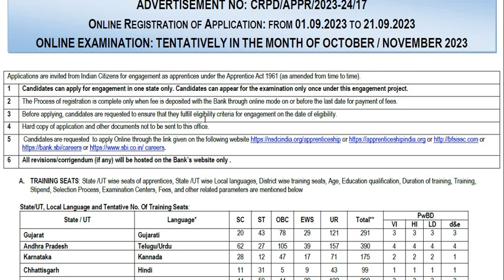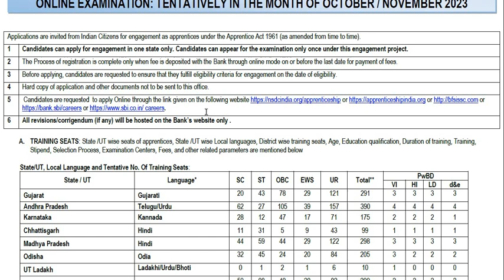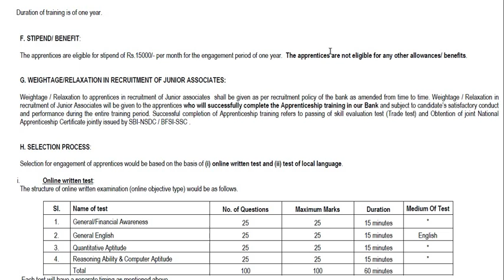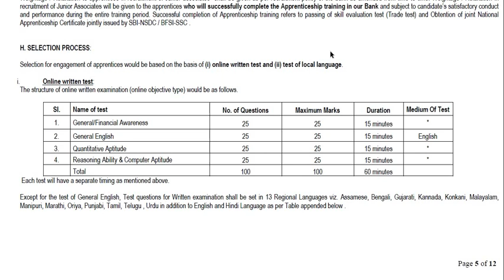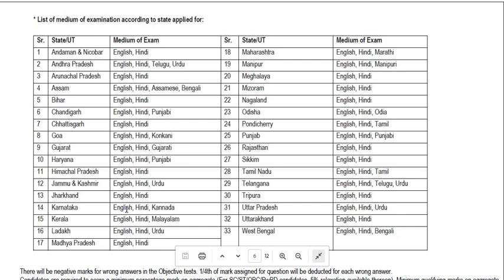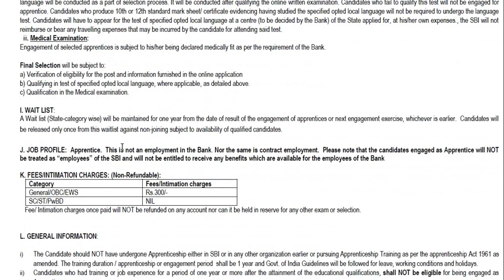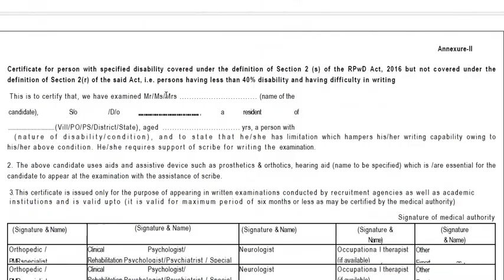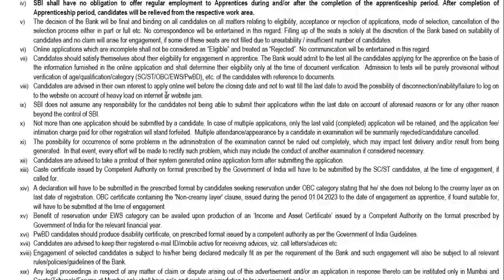SBI ನಲ್ಲಿ 6,150 ಹುದ್ದೆಗಗಳಿಗೆ ಬೃಹತ್ ನೇಮಕಾತಿ || ವಿದ್ಯಾರ್ಹತೆ : ಪದವೀಧರರು || Classic Job Junction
Classic Education
Dharwad